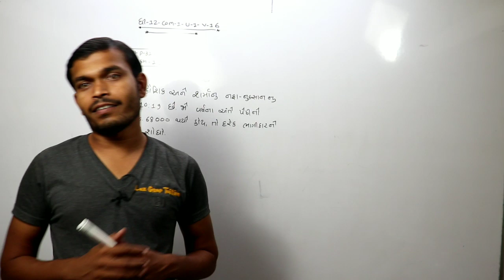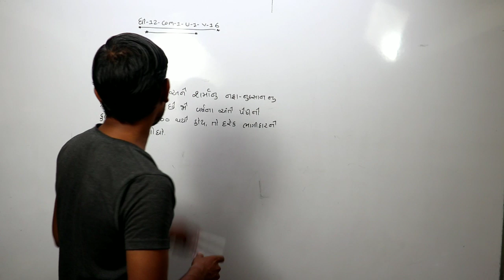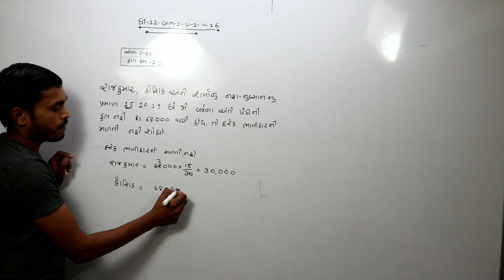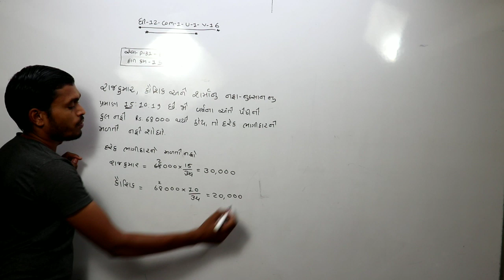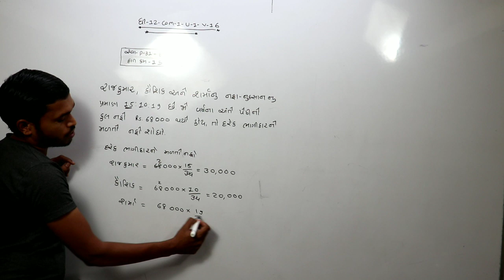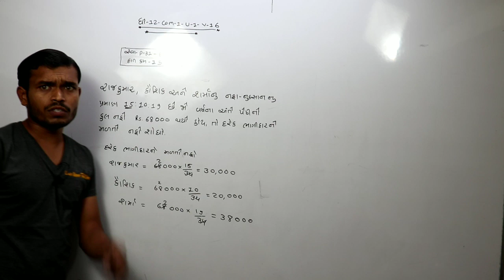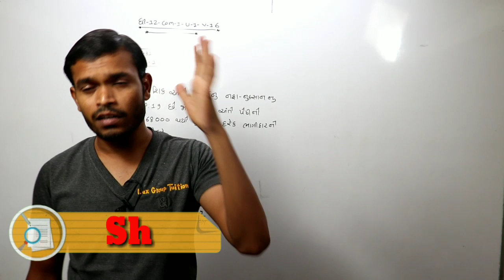STD= 12 – com -1 Unit -1 (ભાગીદારી :વિષય-પ્રવેશ)